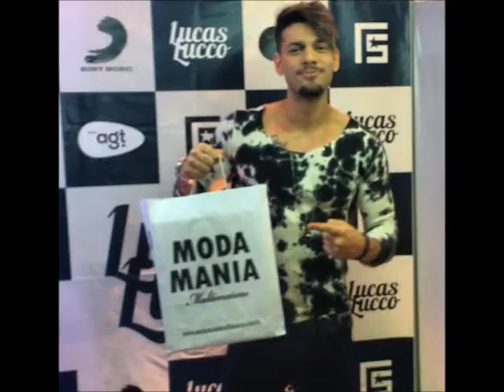Lucas Lucco / Pac Man